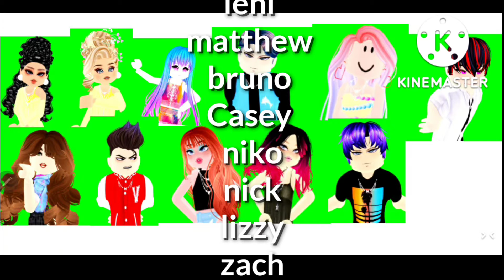robloxian royale high superstar ending credit